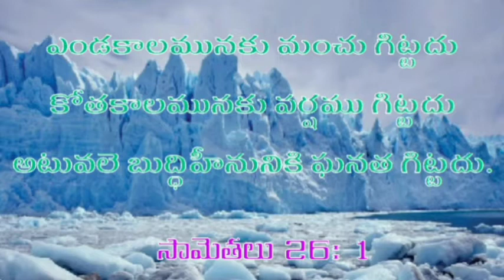దేవుడు ఉండగా రాజు ఏమి చేయగలడు రెవ. దైవజనులు పాస్టర్ జాషువా గారు సందేశం pastor Joshua